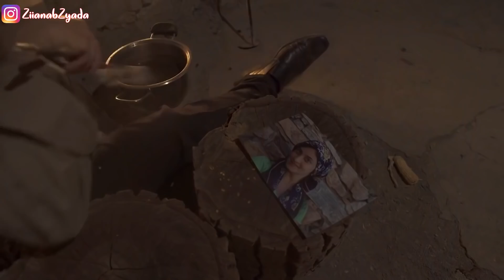بنت بيغت*بها عفريت متسلط من شاب مكنش عارف يوصلها!👽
اسم الفيلم:Gece Gelen Cin Bebek 2020